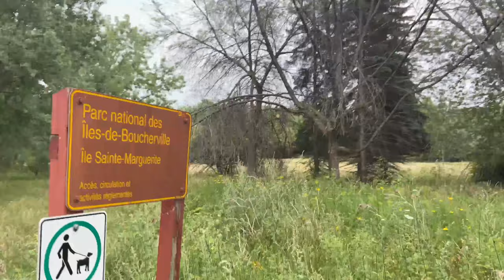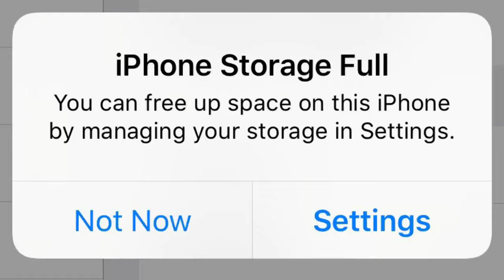ferry to nature park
Another throwback to a vlog the boys and I made in the summer of 2021! We went to Îles-de-Boucherville National Park. It was an amazing day! Hope you all enjoy the vlog!